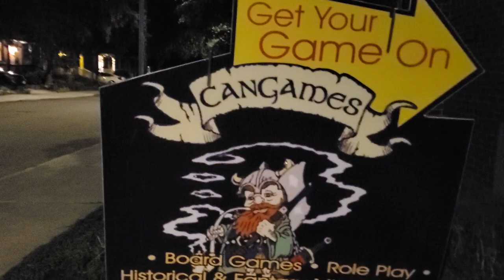About To Hop On The Bike